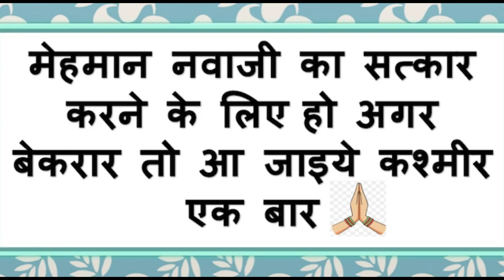Prarthna Arora XI-H (Lilly House) (Little Flowers Public Sr. Sec. School, Shivaji Park)